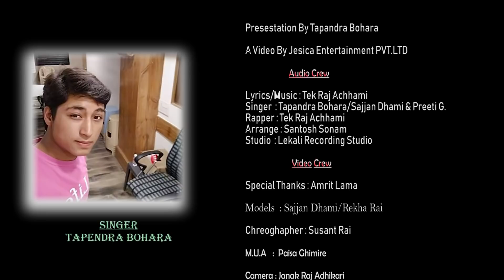Nasalu Herai | New Nepali Lok Pop Song | Sajjan Dhami/Tapendra Bohara/Preeti G.M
"NASALU HERAI"

Presestation By Tapandra Bohara

A Video By Jesica Entertainment PVT.LTD

                         Audio Crew
Lyrics/Music : Tek Raj Achhami
Singer  : Tapandra Bohara/Sajjan Dhami & Preeti G.
Rapper : Tek Raj Achhami
Arrange\miksing : Santosh Sonam
Studio  : Lekali Recording Studio

                   Video Crew
Special Thanks : Amrit Lama
Models  : Sajjan Dhami/Rekha Rai
Chreoghapher : Susant Rai
M.U.A   :  Paisa Ghimire
Camera : Janak Raj Adhikari
Edit/color   : Narottam Pandey
Direction : Dinesh Thakulla

following  by Instagram & Facebook
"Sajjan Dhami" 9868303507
 यस Youtube channel मा रहेको कुनै पनि  भिडियो  हरु  कुनै अन्य channel मा  भेटिएमा  कानुन बोमोजिम कारबाही गरिने  छ  धन्यवाद 💘💘💓